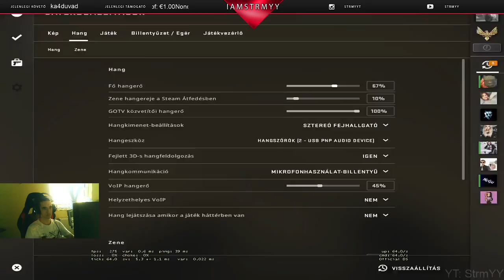1 mm erejéig